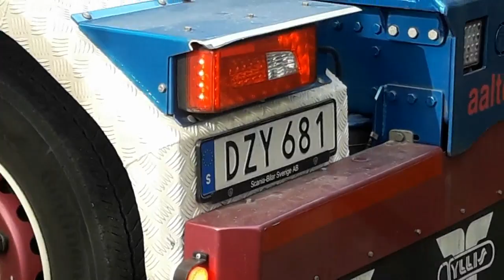Dagen då lilla Jordbro stockholmen övertogs utan lagfart av kontainrar för olovlig ombyggnad 29 7 21